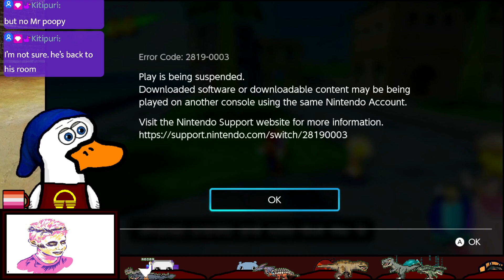RVA: Super Mario Sunshine (I)